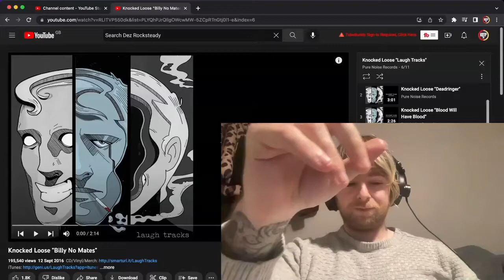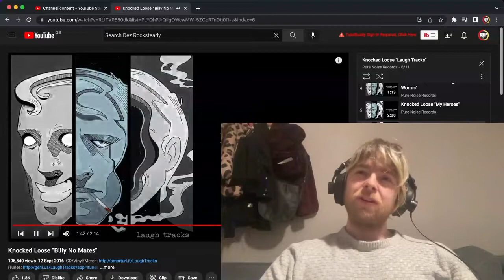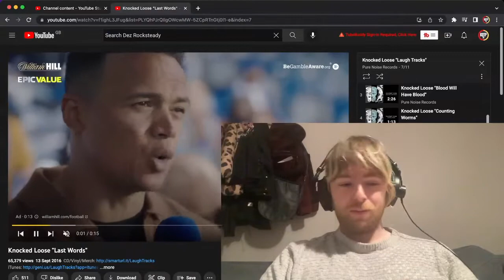Knocked Loose - Billy No Mates |First Time Listen & Reaction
King Of The Pits Reaction to Knocked Loose - Billy No Mates

Peace